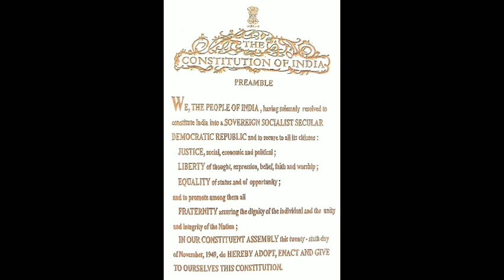Class 09 Hindi - Chapter 04 - जिस गली में मैं रहता हूँ - Part 01